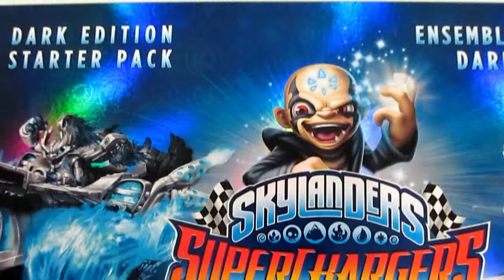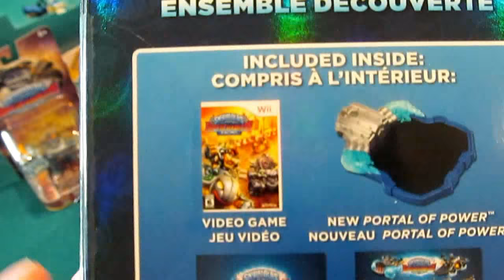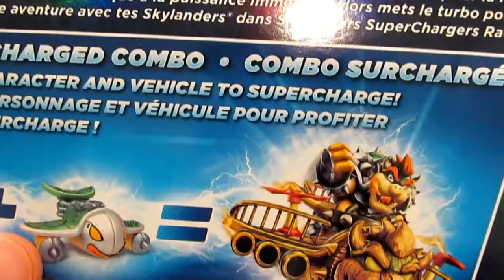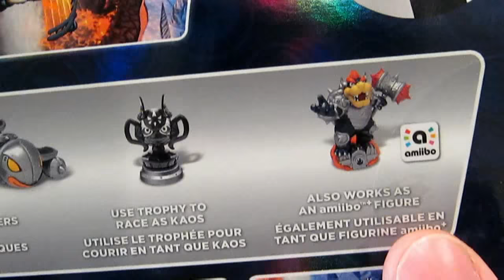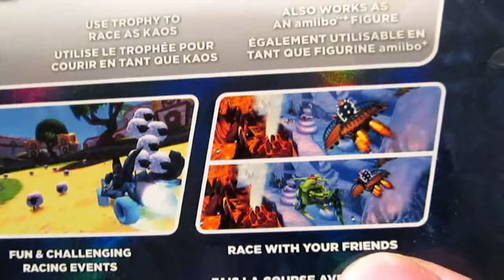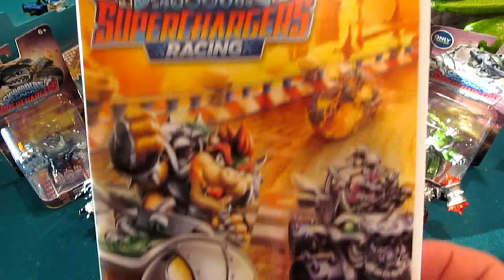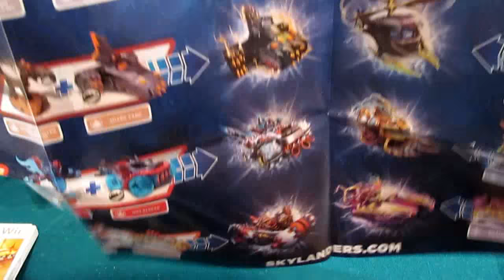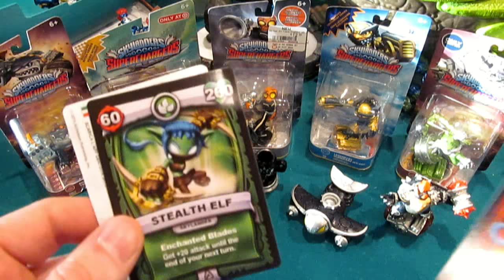Skylanders SuperChargers Unboxing Nintendo Wii Dark Edition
In this video we unbox the Nintendo Wii Dark Edition, which is exclusive to Toys'R'Us here in the US.  The big draw for me is Dark Hammer Slam Bowser and his Dark Clown Cruiser.

You can keep up with all the latest Skylanders News, Sales, and Gameplay Tips & Tricks on the Skylander Club Forum...It is FREE and FUN!

In this video we take a look at my launch day haul, launch day strategy, and make a point to drive home the store exclusives, and stock!